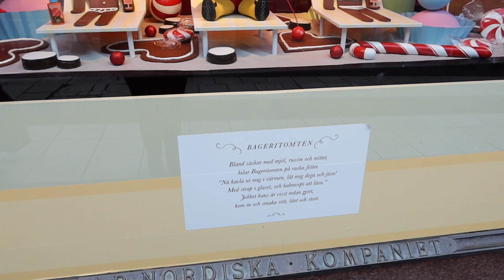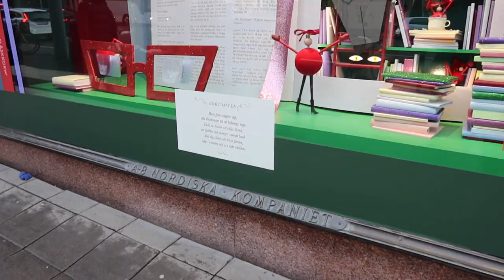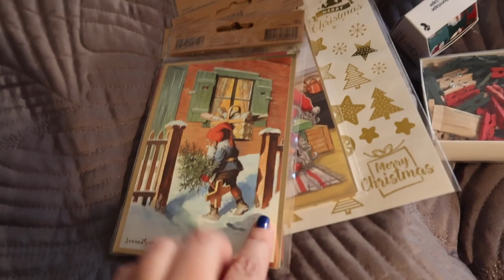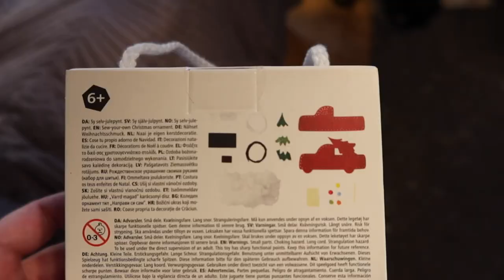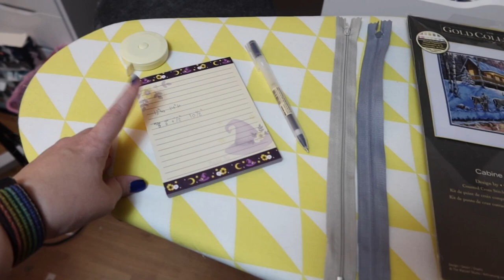Making a project bag and shopping in Stockholm | Last day of vlogmas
I did get a last day of blogging before leaving on vacation. I had a great day shopping in Stockholm and looking at the NK decorated windows. I ended the day making a project bag.

Video stuffs:
Camera: Canon G7x Mark III
Editing Software: Final Cut Pro X
Joby Gorilla Tripod 1K